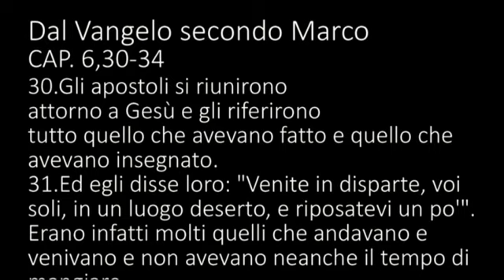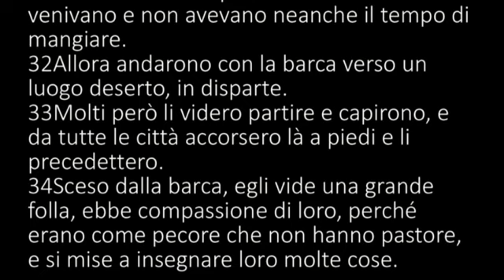VANGELO DELLA XVI DOMENICA DEL TEMPO ORDINARIO B 2024